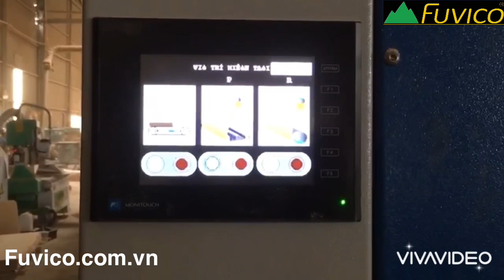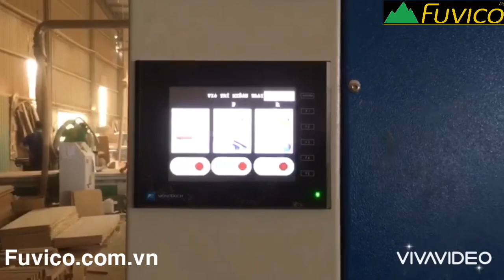[ Fuvico ] máy chà nhám thùng 6 tấc tải nặng SYC-2575RP